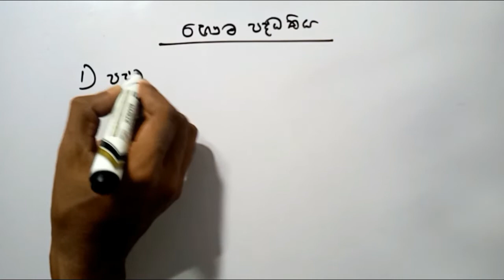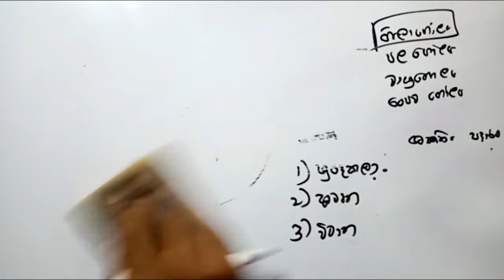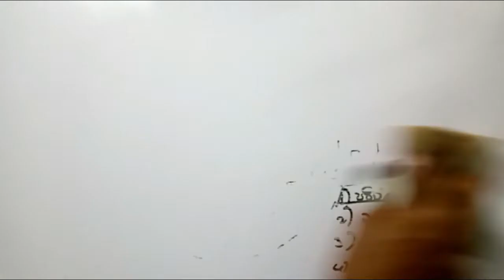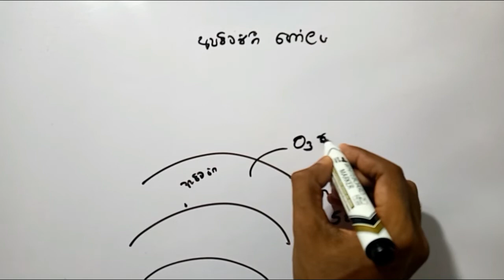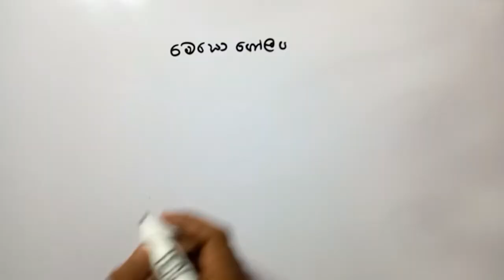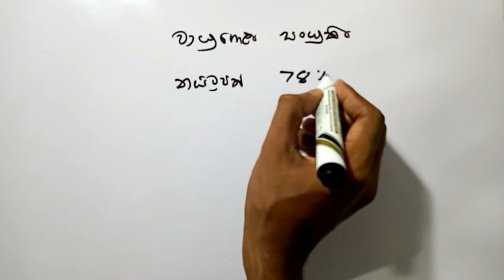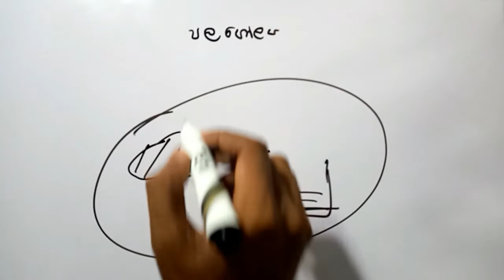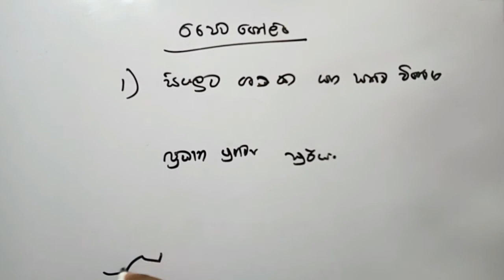භෞම පද්ධතිය | bauma paddathiya | aparawarthi | pariwarthi gola | Advanced Level Geography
අ.පො.ස. උසස්පෙළ භූගෝලවිද්‍යාව විෂය නිර්දේශයට අදාළ භෞතික භූගෝල විද්‍යාවේ පාඩම් ඒ්කක පිළිබද සාරංශගත වීඩියෝ මාලාව.